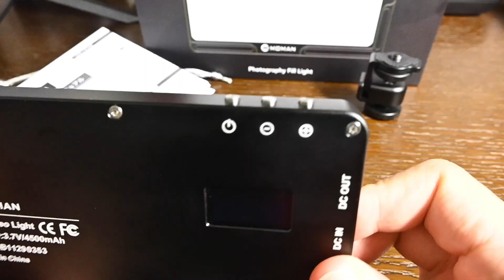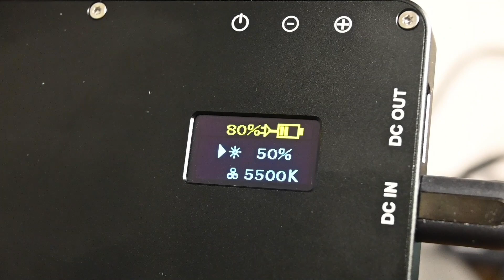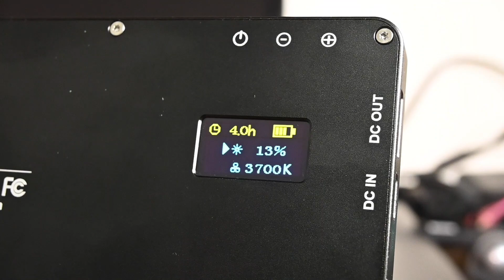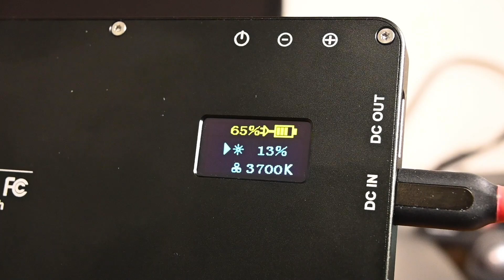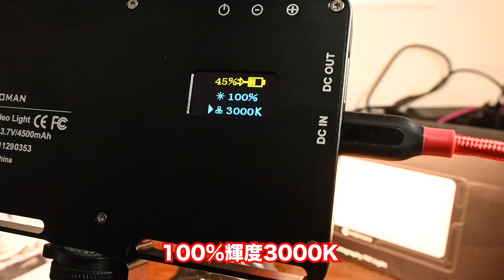コンパクトで便利！180個のLEDを搭載したバッテリー駆動のMOMAN LEDビデオライト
ホットシューに簡単に取り付けられるので、物撮りなどに非常に便利です。早速、Youtube動画撮影に取り入れています。

LED ビデオライト MOMAN 180LED 撮影用ライト 照明ライト 4500mAh 電源出力可能 CRI96+ 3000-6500K 定常光ライト キャンプ 車中泊に適用 物撮り 非常用ライト 停電対策 日本語説明書付き